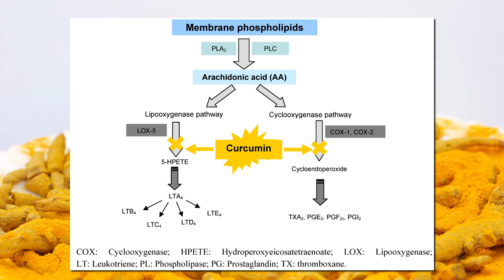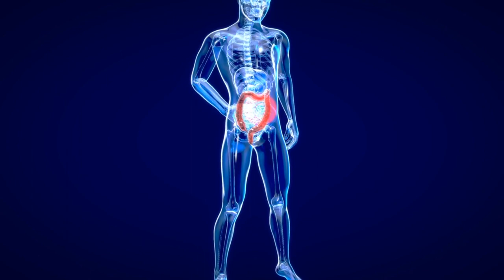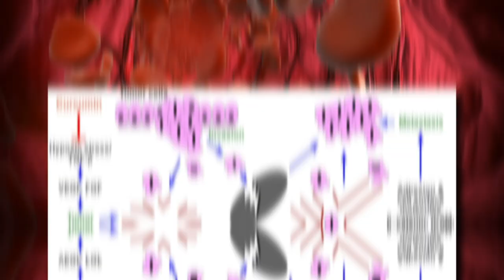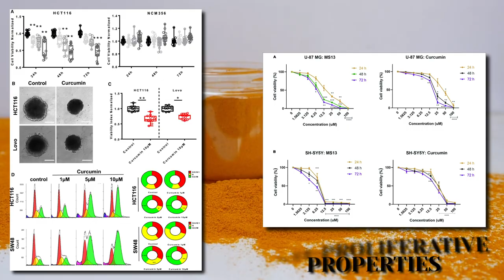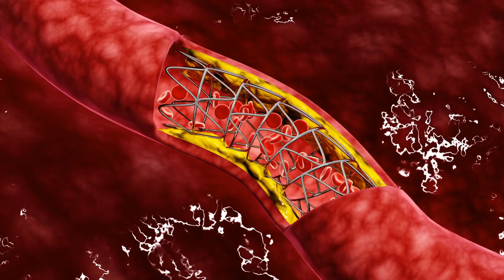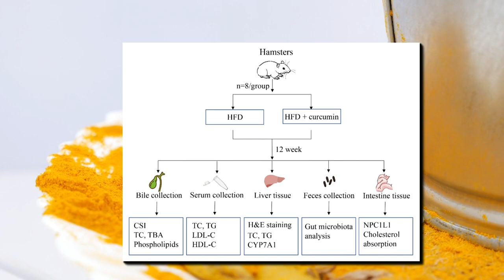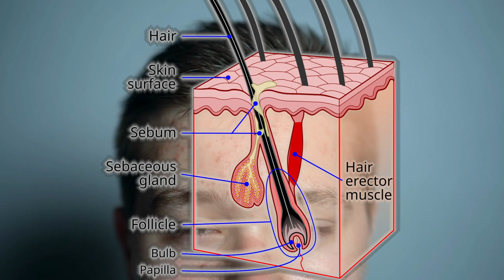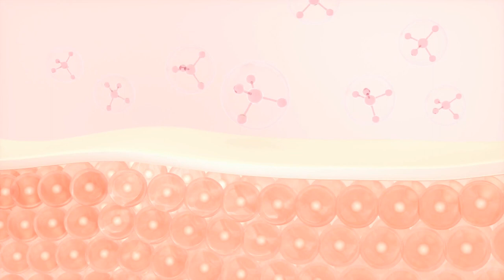What Happens to Your Body When You Drink Turmeric Water Every Day?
Turmeric has been used for centuries in traditional medicine to treat a wide range of ailments, thanks to its powerful anti-inflammatory and antioxidant properties. But did you know that drinking turmeric water daily can also have a significant impact on your overall health? In this video, we explore the many health benefits of consuming turmeric water daily, from reducing inflammation and boosting immunity to improving digestion and promoting healthy skin.

On this channel, we provide you with the best tips for getting and staying in shape.